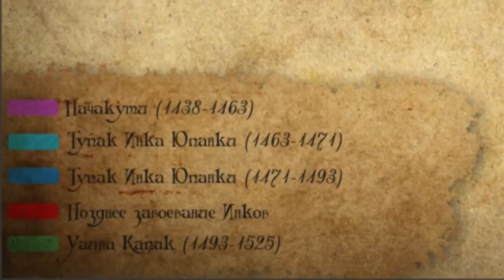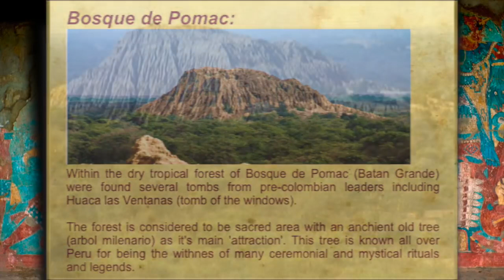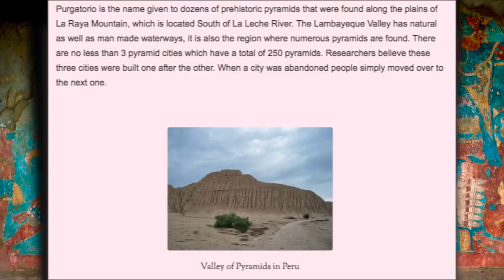09 The Absurdity of the Inca Empire 'History' the Tukume Pyramids p 9 When the Survivors Wake Up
This is from Sylvie Ivanova's channel "newearth", in which she contrasts what she sees with what she has been told about history.